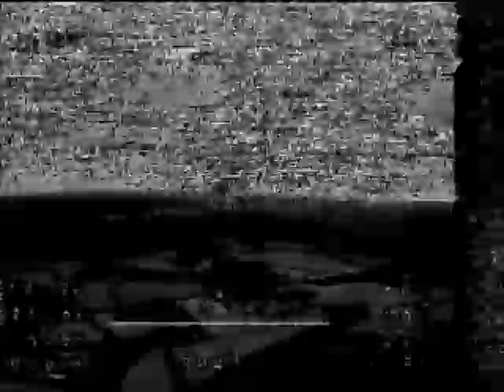olly 2011 07 23.wmv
Picture goes black for a while because the jetview recorder died. I was recording with my other DVR which was wired after the Jetview. So I removed the Jetview from the signal chain. So then I get the picture back but really fuzzy by then, but I recorded up to about 3.3Km!!